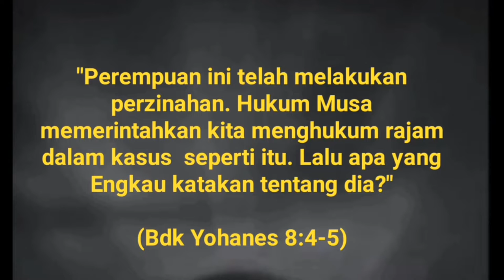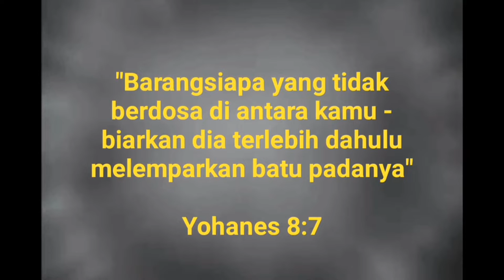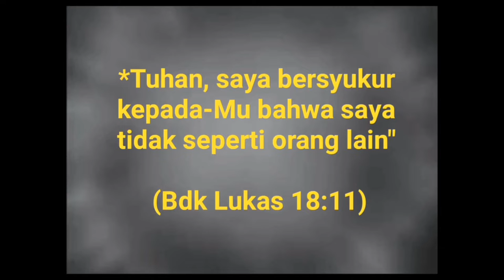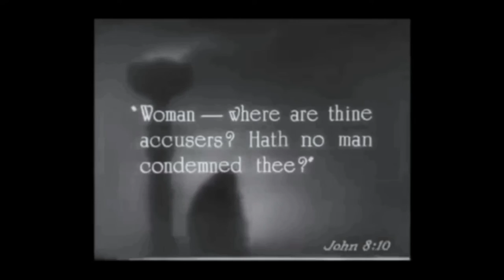TERHINDAR HUKUMAN RAJAM. (klip film: King of the kings)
Jawabnya: "Tidak ada, Tuhan." Lalu kata Yesus: "Akupun tidak menghukum engkau. Pergilah, dan jangan berbuat dosa lagi mulai dari sekarang."  (Yoh 8:11)